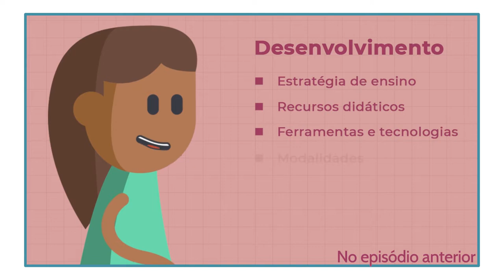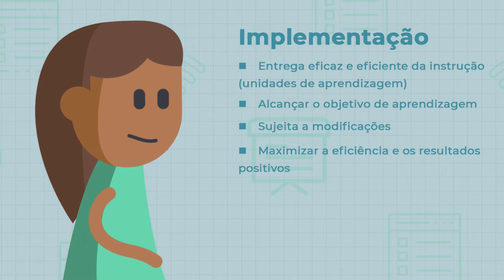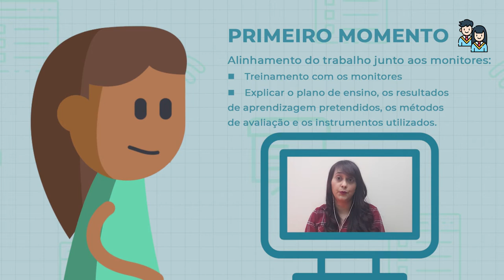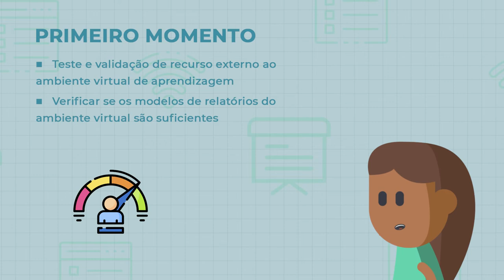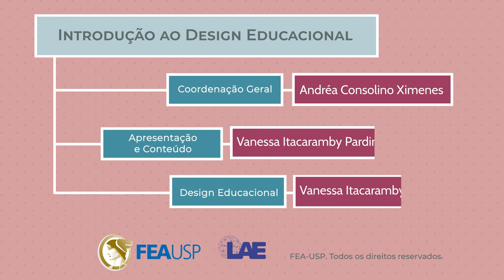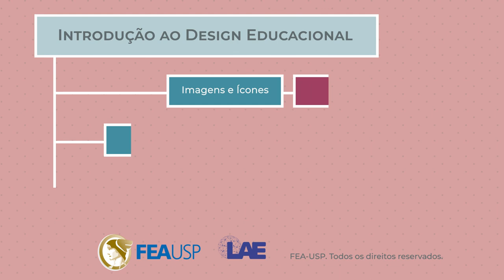Design Educacional: Modelo ADDIE - Implementação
Design Educacional (Tema 05): Design Educacional: Modelo ADDIE - Implementação
LAE-FEA-USP
Autores: Pardim, Vanessa Itacaramby; Ximenes, Andréa Consolino; Quintana, Paola Carlos; Kauffmann, Maria; Viana, Adriana Backx Noronha.
2021

Referências:
Formato ABNT: Pardim, Vanessa Itacaramby; Ximenes, Andréa Consolino; Quintana, Paola Carlos; Kauffmann, Maria; Viana, Adriana Backx Noronha. Design Educacional: Modelo ADDIE - Implementação. Youtube, 16 de setembro de 2021. Acessado em: DD MMM AAAA

Formato APA: Pardim, Vanessa Itacaramby; Ximenes, Andréa Consolino; Quintana, Paola Carlos; Kauffmann, Maria; Viana, Adriana Backx Noronha. (2021, September 16). Design Educacional: Modelo ADDIE - Implementação [Video File]. Youtube. (Accessed DD MMM AAAA)

Créditos:
Coordenação Geral: Andréa Consolino Ximenes
Apresentação, Roteiro e Conteúdo: Vanessa Itacaramby Pardim
Voz: Andréa Consolino Ximenes; Maria Kauffmann
Edição e grafismos: Paola Quintana
Vinheta e Animação: Maria Kauffmann
Ícones: Freepik e Flaticon
Agradecimentos: Profa. Dra. Adriana Backx Noronha
Realização: Laboratório de Aprendizagem e Ensino da FEA-USP